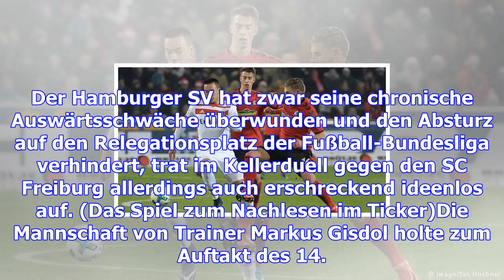Bundesliga, 14. spieltag: sc freiburg - hamburger sv 0:0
Der Hamburger SV hat zwar seine chronische Auswärtsschwäche überwunden und den Absturz auf den Releg...